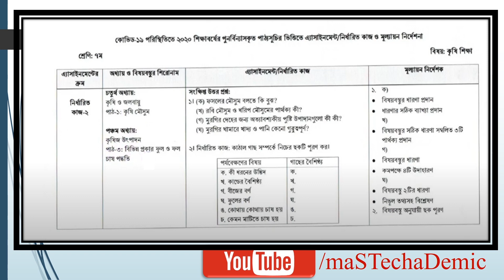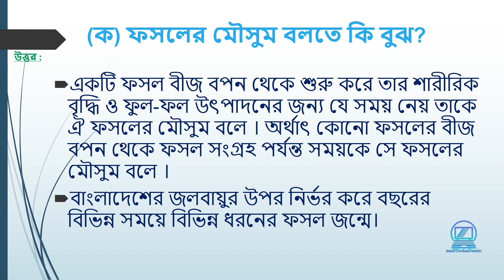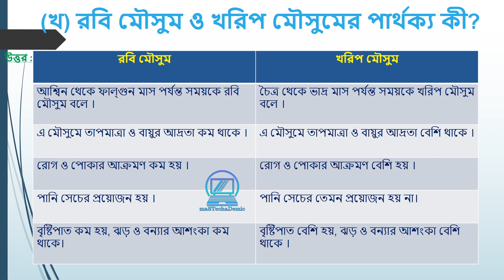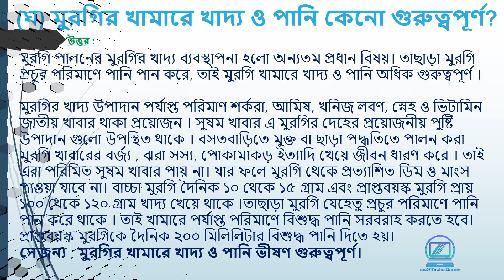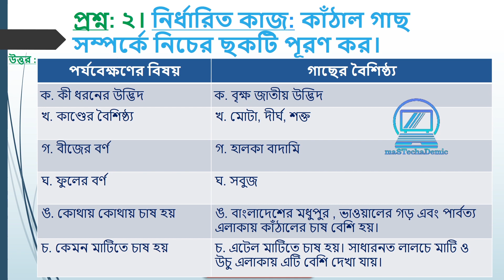Class 7 Agriculture Assignment Answer 6th Week || ষষ্ঠ সপ্তাহের অ্যাসাইনমেন্ট কৃষি শিক্ষা সমাধান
এই ভিডিওতে সপ্তম শ্রেণির ষষ্ঠ সপ্তাহের অ্যাসাইনমেন্ট এর সঠিক সমাধান দেখানো হয়েছে  ।